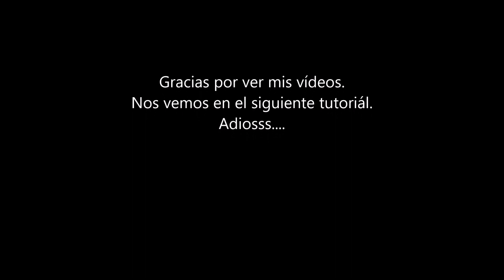Diy Jersey con perlas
He retocado el vídeo anterior para que se vea mejor.